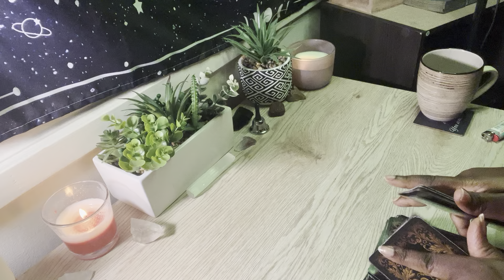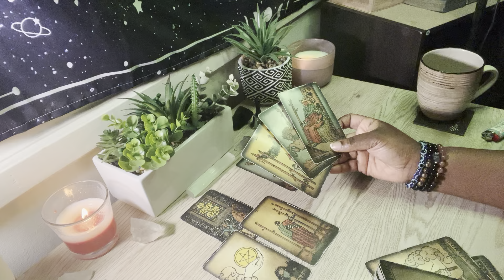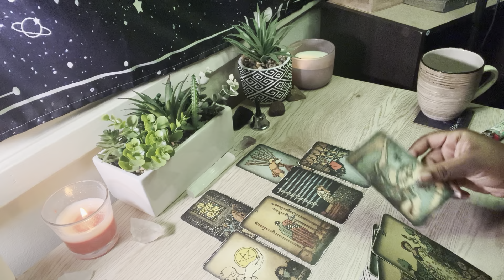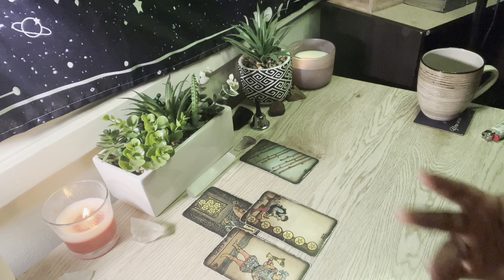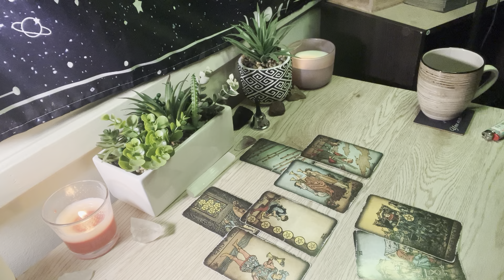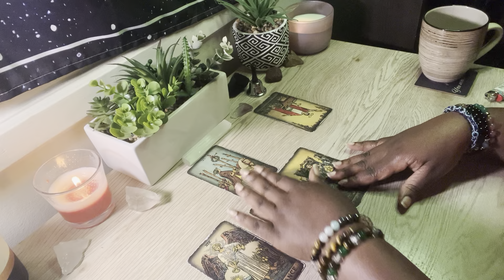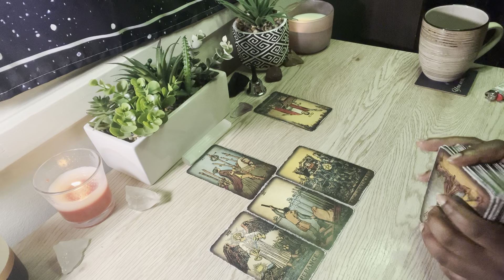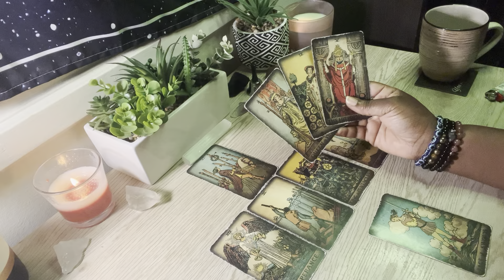Scorpio ♏️ If U Are In Separation With (Aries, Leo Or A Sagittarius) This Reading Is For You!!